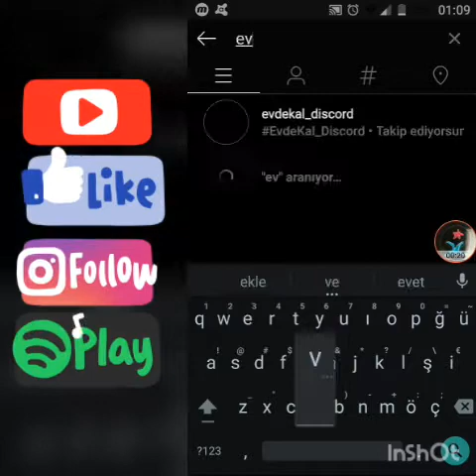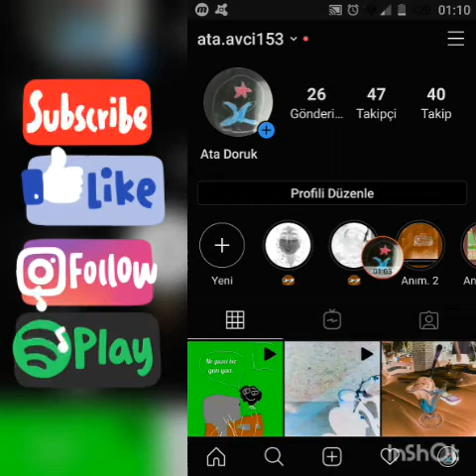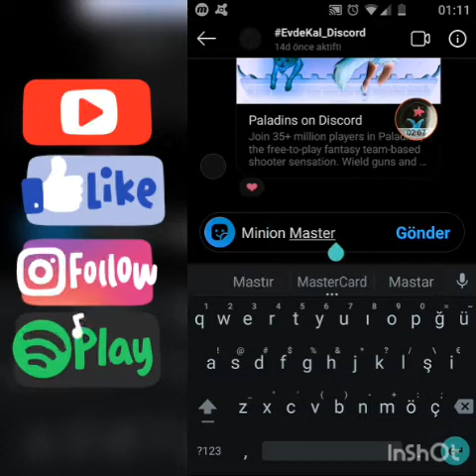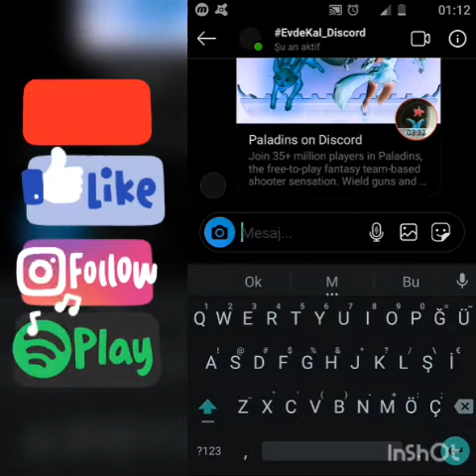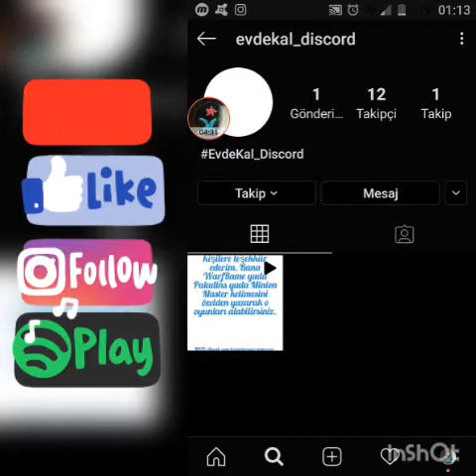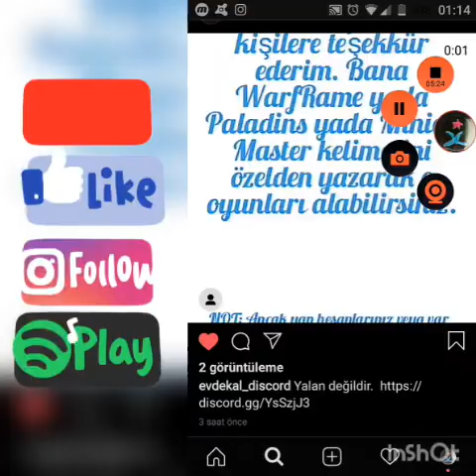Nasıl bedava Discord Oyun alınır?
Açıklama şuan yok.